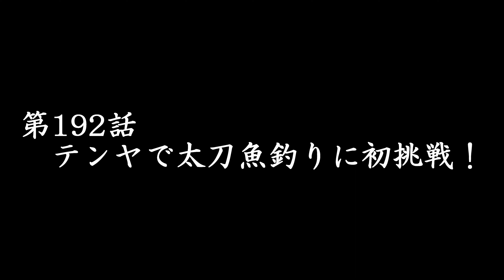【太刀魚釣り】後輩が作ってくれた自作テンヤで今年初のタチウオ釣りに挑戦！！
今年初の太刀魚釣り！！
後輩が自作のテンヤを作ってくれました！